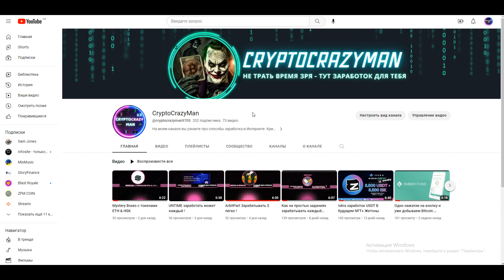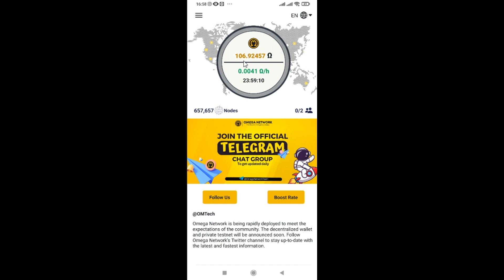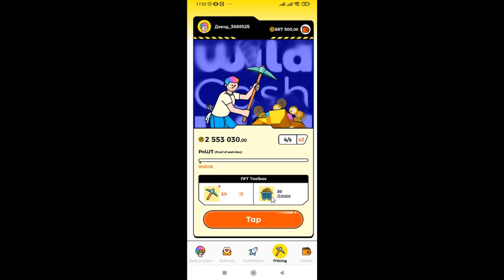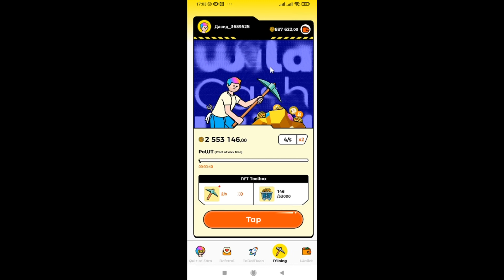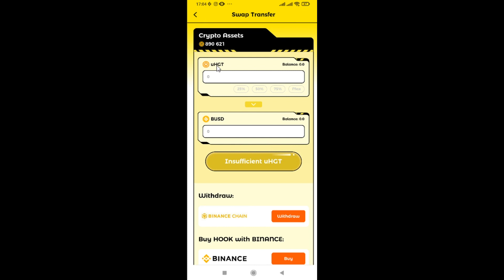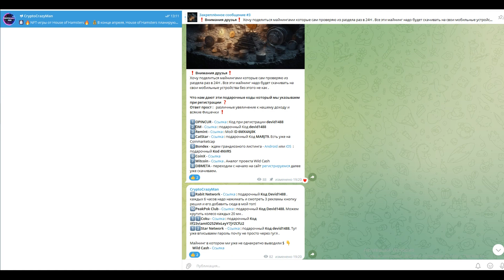Майнинги будущего! Минимум усилий большая прибыль .